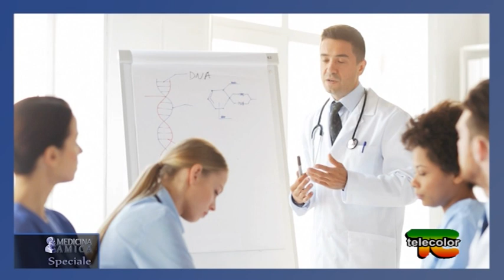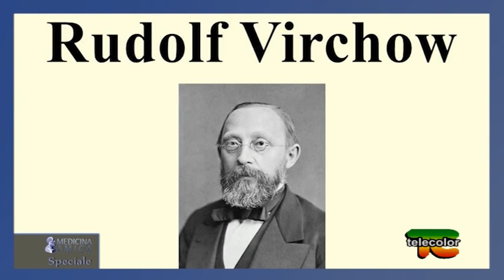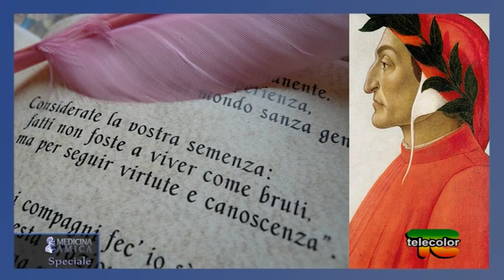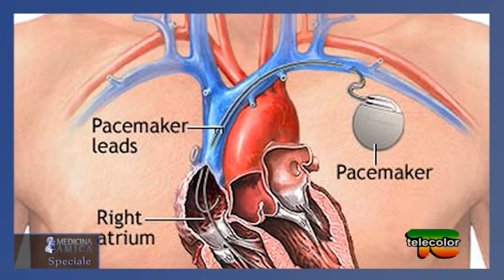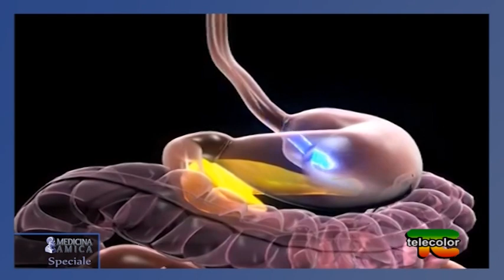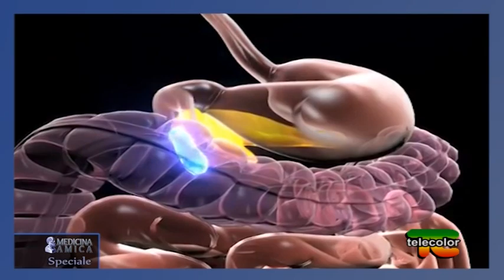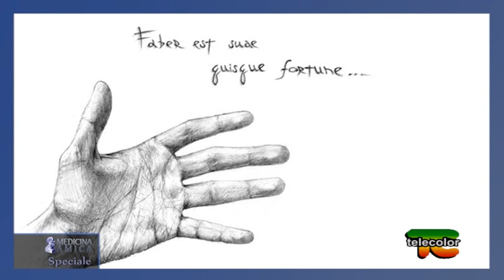Speciale Medicina Amica: futuro, quale? con Dr. Stefano Montanari - 03.10.2018